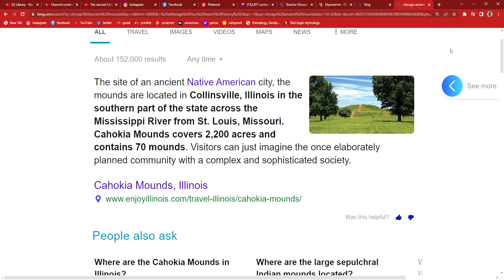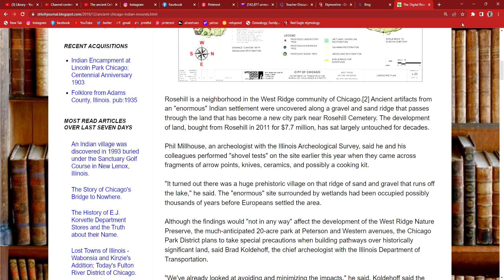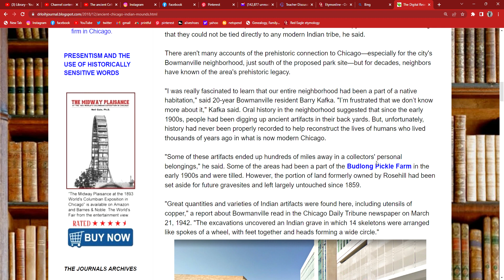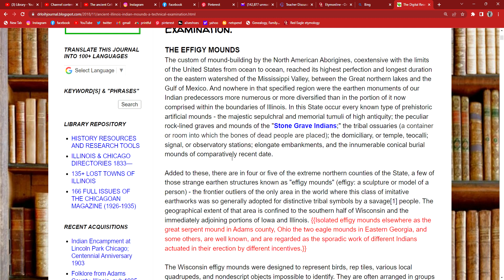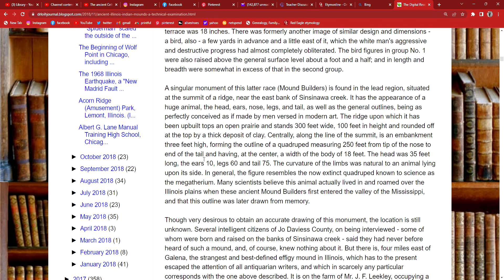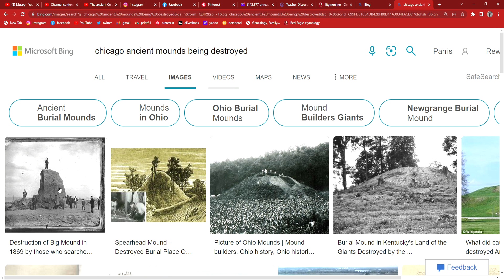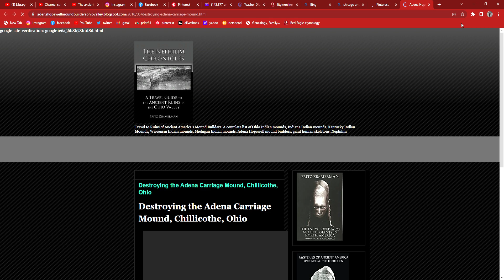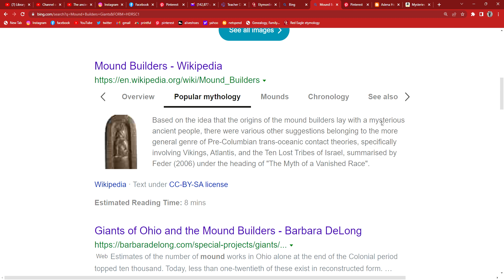Destroying of Chicago Mounds | Now the Purge stayfocusedchi ia CMSI sorry for YT ( STATIC )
Sorry family, that's what they do when I'm  building, static. But I gotta say I love yall 4 still watching. So much going on in the Chi, yes they want erybody dead.. because your REAL history is being revealed everyday, Moors/AUTOCHTON/Indigenous. All hell is about to go down. they passed these laws that is going to cause a lot of Genocide. Plz get right Chi, standby USA we're next..

$5331p